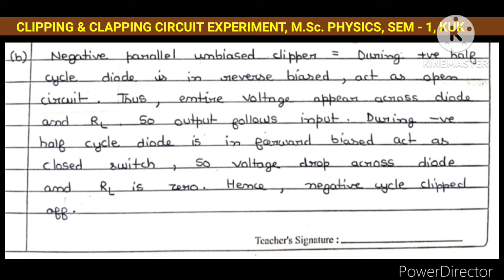CLIPPING & CLAPPING CIRCUIT EXPERIMENT PDF || MSc PHYSICS, SEM - 1 || KURUKSHETRA UNIVERSITY, KUK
THANKS.